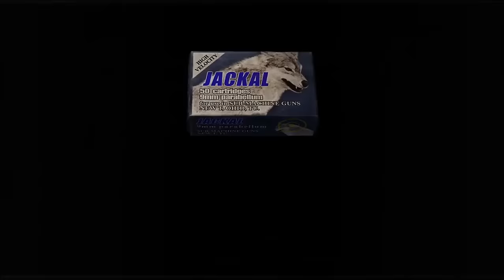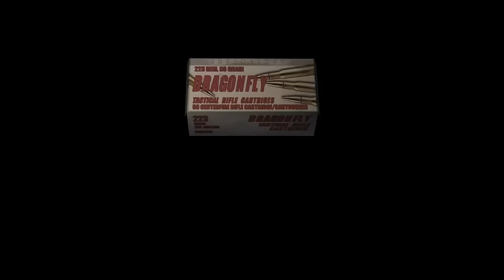RESIDENT EVIL 4 - REMASTERED: AH LE DONNE! - EP.20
• Commenta per darci un parere del video
• Seguiteci e rimanete aggiornati con la nostra pagina Facebook!
• Condividete se vi è piaciuto il video se vi è piaciuto!

«CONTATTI:
«ID PS4: Frost - BOMBER-BEAST  Elly - EllyBRAKE